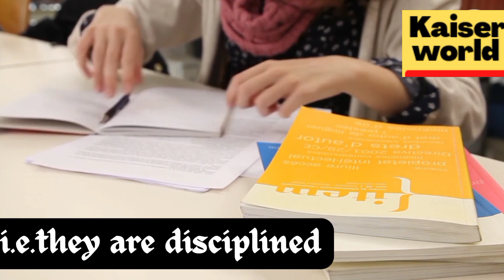The 8 Habits of Highly Successful Students#5#studentmotivation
The 8 Habits of Highly Successful Students#5/kaiser world
this about the habits of highly successful student in their educational goals.how to plan study hours, study Motivation for successful student consistency of successful student.study tips and tricks to become a successful students.
@kaiser world